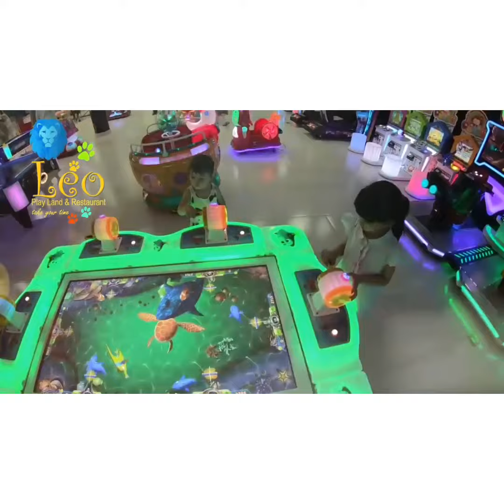Play land in quetta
Play land